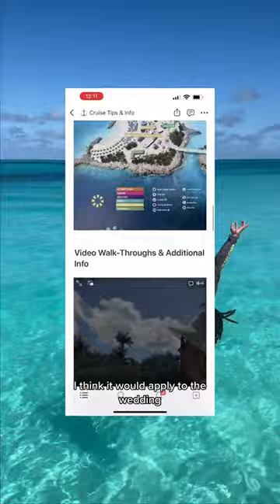Cruise Wedding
Cruise Wedding Tips 🚢🤍✨

Are you a creator, creative, small business owner, or someone who is focused on building an intentional online presence, being thought leaders in your niche, and/or looking to us  monetization tools as a creator and business owner? Sign up for my bi-weekly social media newsletter

Travel Essentials
Content Creation

CAMERAS:
Canon m50
Favorite Lens
DJI Pocket 2
Iphone 14 Pro Max

Looking for a wedding and event content creator? Let’s chat